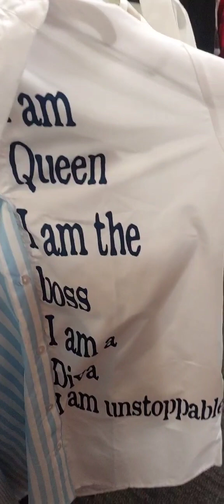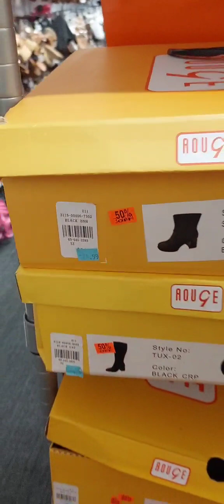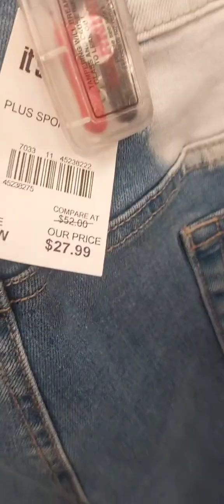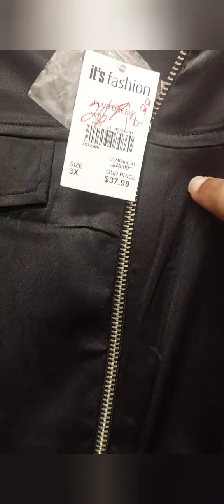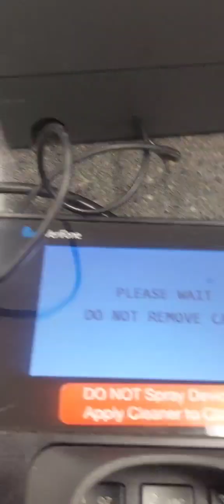Dive into the 90s: Curvy and Chic Shopping Spree Await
Join us on an unforgettable fashion adventure as we step back into the iconic era of the 90s and explore the world of plus size fashion! Discover the perfect 90s outfits that will unleash your inner retro fashionista while also finding stylish and flattering pieces for all body types. Get ready to rock the 90s in style and embark on a shopping spree filled with nostalgia and confidence!